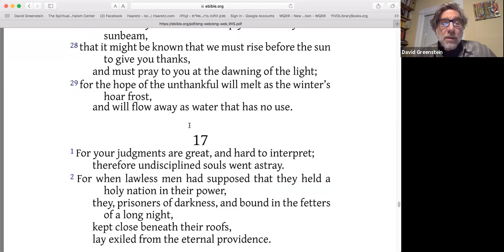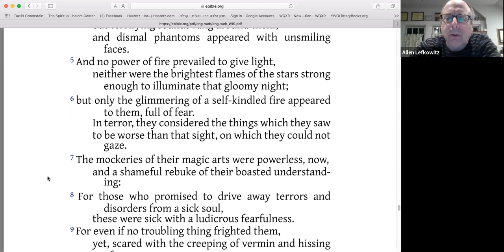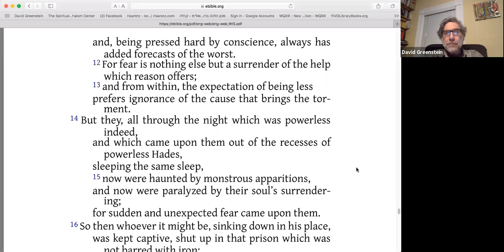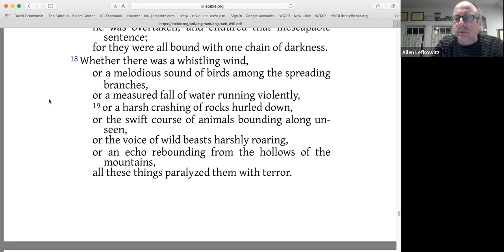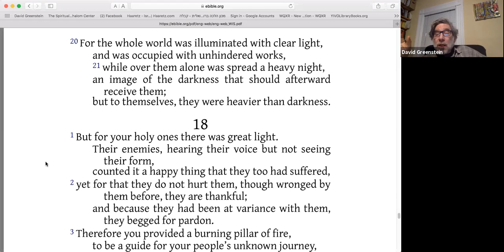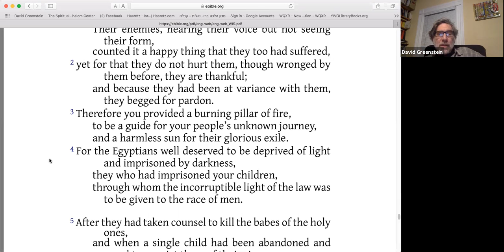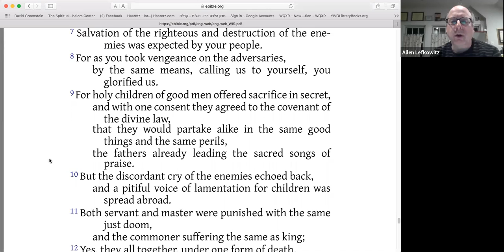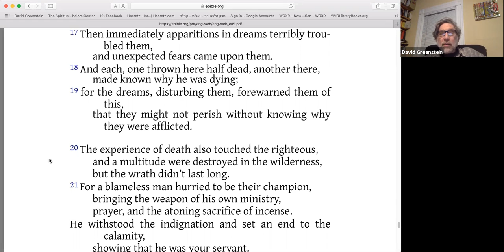Schmooze & Torah (Bo) - 01/21/21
In this live teleconference session, We'll keep in touch, schmooze a little and Rabbi Greenstein will guide a discussion of this week's Torah portion.